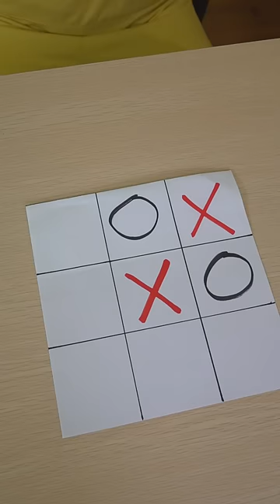Spider-Man funny video 😂😂😂 | SPIDER-MAN Best TikTok May 2023 Part54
collaborate：funny monsters【Pokemon Pikachu】

登録者1000万人でマスクを外します。